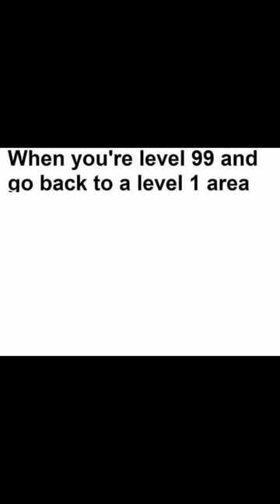Gaming Meme Madness: Part 10 🎮😆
Get ready to LOL with the best gaming memes on GamingMemes and FunnyGaming, showcasing the hilarious side of GamerLife. Enjoy epic GameFails, memorable moments, and gaming humor in these . Join the GamingCommunity for non-stop GamingLaughs, EpicGamingMoments, and side-splitting VideoGameHumor. It's time to level up your day with gaming meme LaughsOutLoud and gamingjokes